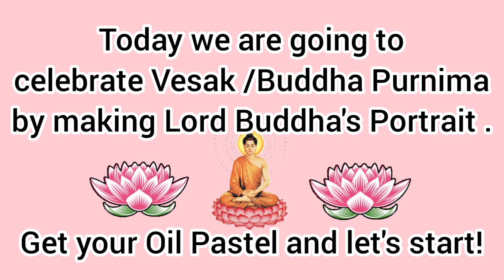Oil Pastel Lord Buddha Portrait | Vesak Day | 오일 파스텔 주님 부처님 초상화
00:05 Coloring
00:35 Shading
02:00 Background

I want to recommend this product at Amazon.com
Faber Castell Oil Pastels - Pack of 50 by Pen Kart on AMAZON

Shareable OK / Second editing, re-uploading, and unauthorized theft are prohibited.